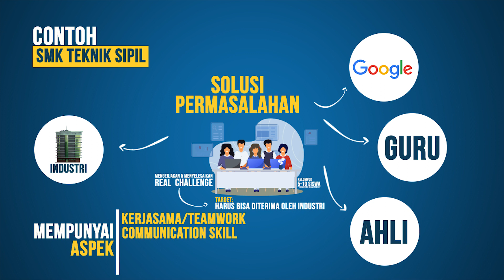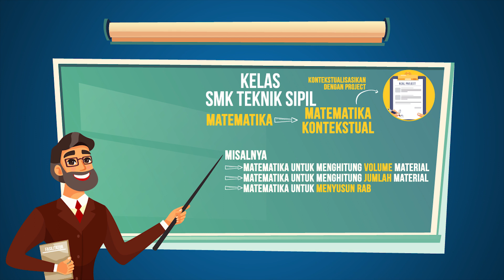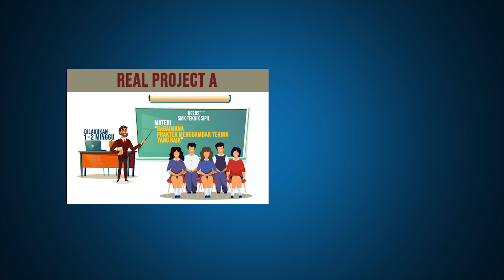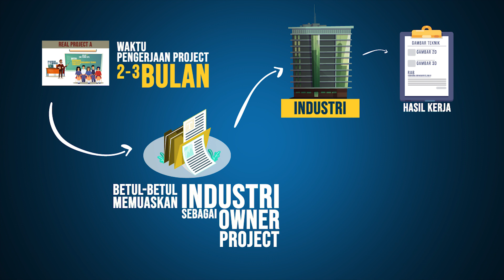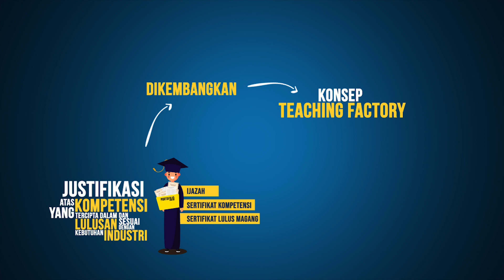Link and Match Pendidikan Vokasi dan Dunia Industri/Dunia Kerja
Link and Match atau Pernikahan antara Pendidikan Vokasi dan Dunia Industri/Dunia Kerja

Ikuti informasi Ditjen Pendidikan Vokasi melalui kanal berikut:

YouTube : Direktorat Jenderal Pendidikan Vokasi